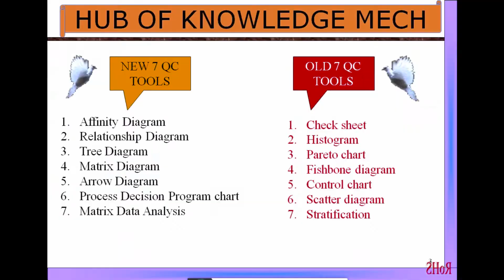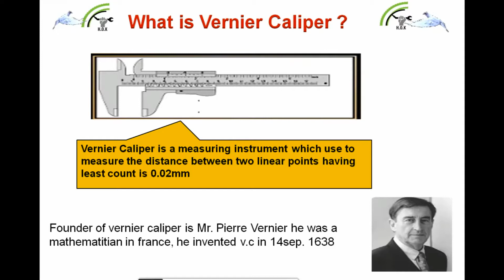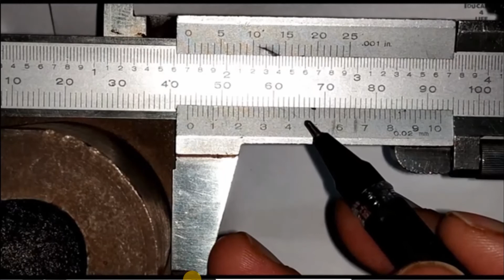How to read Vernier Caliper, How to calculate Least count, practical example